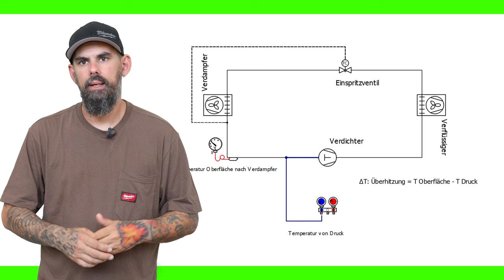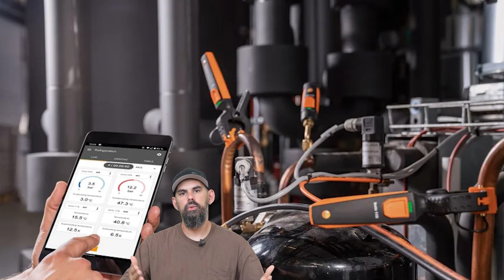easy Messung: Überhitzung 2/4